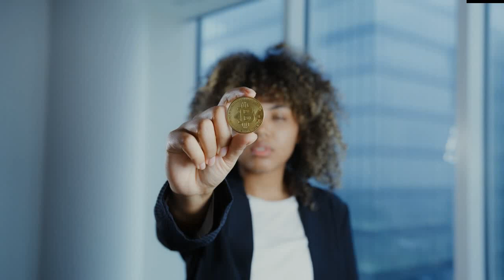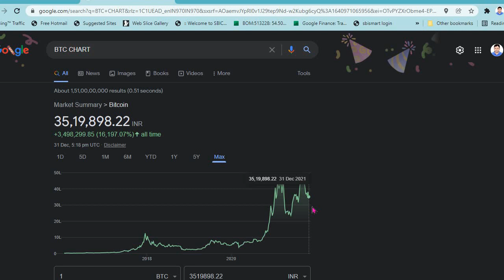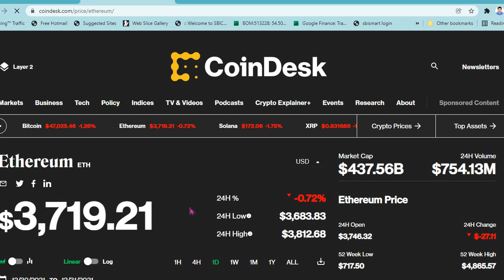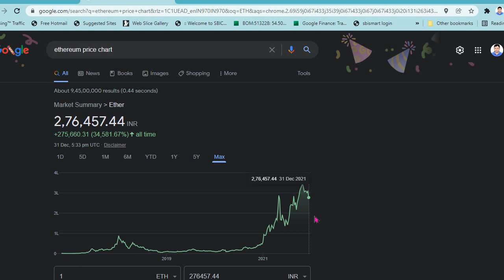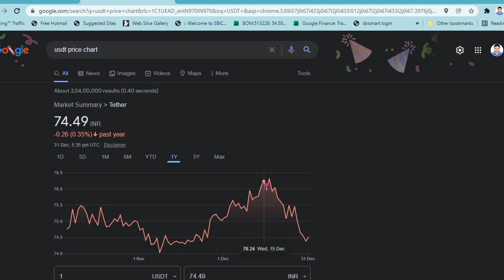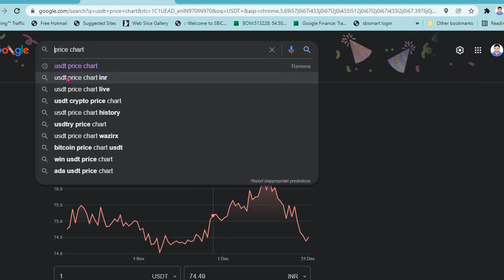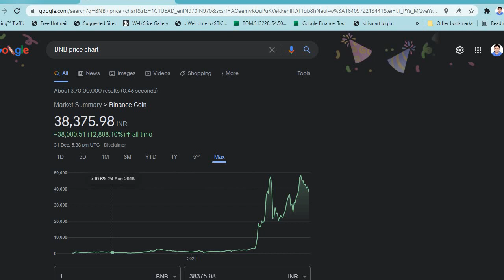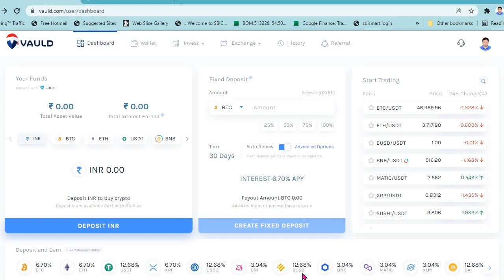BEST CRYPTO FOR 2022 नव वर्ष २०२२ के लिए सबसे फायदेमंद क्रिप्टोकोर्रेंसी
best crypto to hold 2022,
best crypto in 2022,
best crypto investment 2022,
best cryptocurrency invest 2022,
best cryptocurrency to invest 2022 hindi,
best cryptocurrency to invest 2022 india,
best crypto for january 2022

Hey fellow crypto user! I use Vauld to earn high interest rates, take loans and trade with my crypto. You can join the Vauld community today, using my referral

Join me and 2.1 Cr Indians on Groww to invest in Stocks and Direct Mutual Funds.
Earn your ₹100 reward straight to your Groww Balance to start investing by activating your account using this link here. Limited period offer only

Hey, have you tried Upstox? I've been trading with them and thought you’d love it too! Upstox is one of India's largest and fastest-growing investment platforms with over 60 lakh users. Recently they’ve introduced a new app, which is swifter, smarter, smoother and easy-to-use, for both pro traders and beginners. It allows you to invest in Stocks, Futures, Options, Mutual Funds, IPOs and more and offers Rs. 1000 brokerage credit valid for the first 30 days. Opening an account is fast and paperless!

Hey, get FREE BITCOIN worth Rs. Join me and 1.4 crore traders who are trading in 100s of crypto.

Dear Customer,

Congratulations! You are one step closer.

Share with your family & friends and earn referral benefits worth Rs 750. Terms & conditions apply.

Thanks!
sbi securities.

MR. PANKAJ SONI
Website URL-Online Education
Our Tagline- Think Better